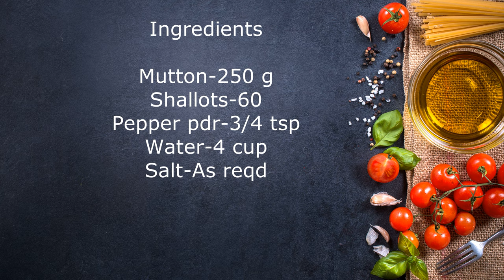പ്രസവ രക്ഷ മട്ടൺ സൂപ്പ്..|| Mutton Soup recipe in Malayalam || Healthy kerala style Mutton Soup